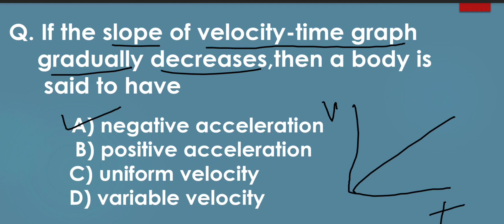If the slope of velocity-time graph gradually decreases,then a body is said to have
emporium physics mcqs solution